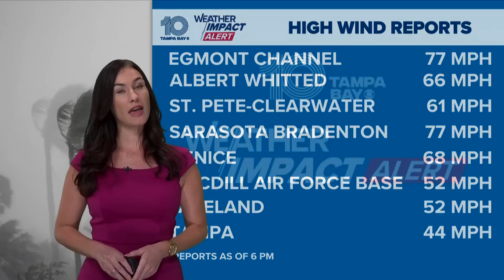Tracking Hurricane Milton: Wind reports, potential impacts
Hurricane Milton has slightly weakened to a Category 3 storm as it approaches Florida's Gulf Coast, the National Hurricane Center said.

Milton came on the scene on Saturday as a tropical storm. Early Monday morning, Milton kicked off a rapid intensification starting as a Category 2 storm. It had waffled between Category 4 and 5 strength since Tuesday.